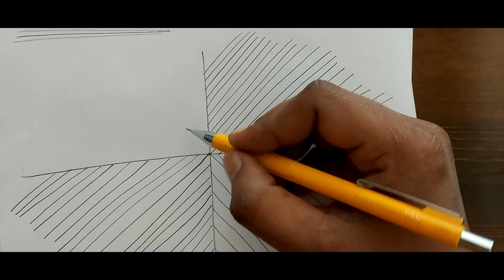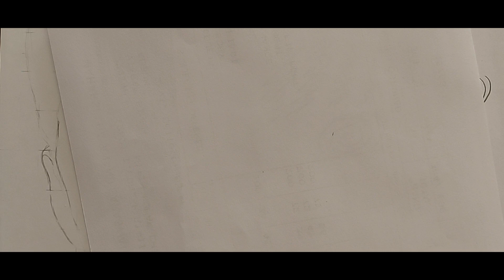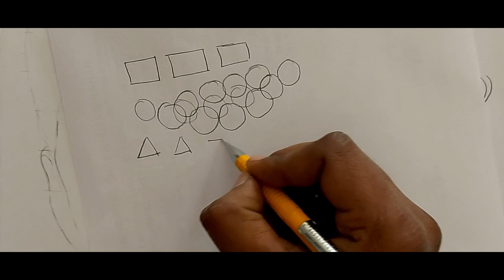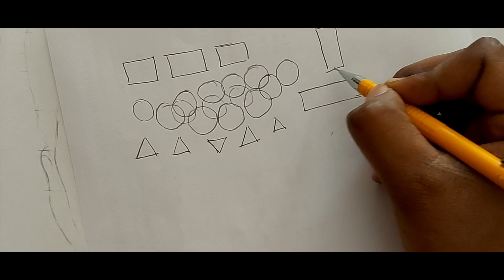howtopracticeline&shapesbeginners||drawingpracticeforbeginners||line&shapestutorialforbeginners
In this video, I will show you a line and shapes practice I hope you found my tips helpful and they have inspired you to create.

.Facebook page nitin c_arts